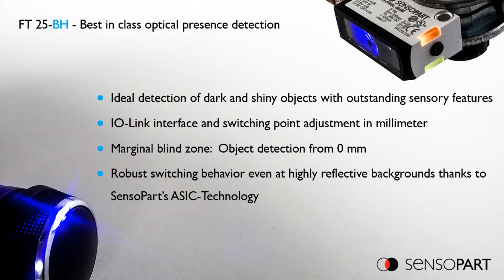FT 25-BH - Erkennung von dunklen und glänzenden Objekten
Wie unterscheiden sich BlueLight-Sensoren von Rotlicht-Sensoren? In folgendem Video wurden die beiden Sensoren nebeneinander platziert und ein umfassender Vergleich durchgeführt. Hierbei wurde der genaue Zeitpunkt des Umschaltens demonstriert und verdeutlicht, wie sich diese beiden Systeme voneinander abgrenzen. Es wurden dunkle, nicht reflektierende Oberflächen mit unterschiedlichen Entfernungen, variierenden Einfallswinkeln und gekrümmter Oberfläche getestet. Zum Abschluss wurden stark reflektierende dunkle Oberflächen geprüft, die vollständig gedreht wurden. Die Ergebnisse sind eindeutig und bestätigen die Vorteile von BlueLight-Sensoren.